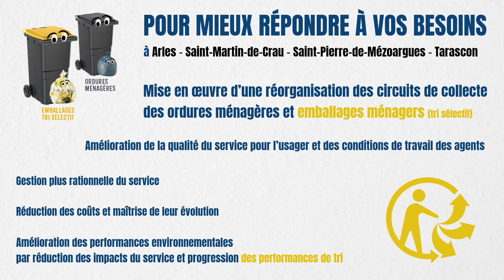Réorganisation des tournées de collecte lundi 30 septembre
Animation video Réorganisation des tournées de collecte lundi 30 septembre